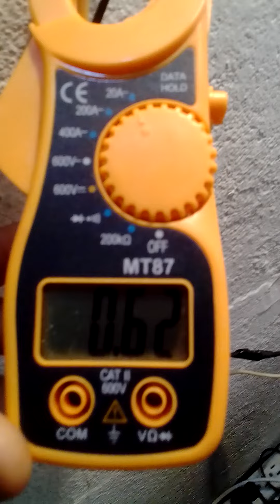comparando el consumo de energía de un foco incandescente y un foco led.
el foco led ahorra 10 veces más energía que el foco incandescente.
reduce el consumo de tu hogar cambiando de luz amarilla a luz blanca.